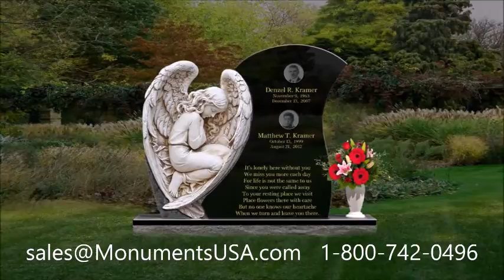Headstone Wedgewood Square Fort Worth TX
Abe Bernstein gravestone,
Abe Bernstein mausoleum,
Albert Hughes tombstone,
Albert Hughes memorial,
Albert Hughes monument,
Albert Hughes headstone,
Albert Hughes gravestone,
Albert Hughes mausoleum,
Alfred Worden tombstone,
Alfred Worden memorial,
Alfred Worden monument,
Alfred Worden headstone,
Alfred Worden gravestone,
Alfred Worden mausoleum,
Anne Fletcher tombstone,
Anne Fletcher memorial,
Anne Fletcher monument,
Anne Fletcher headstone,
Anne Fletcher gravestone,